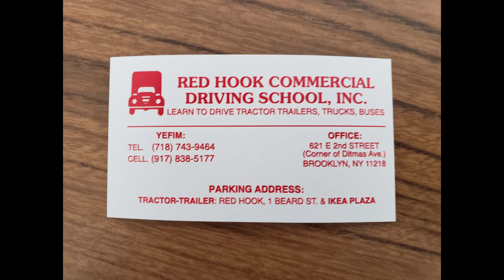Red Hook Commercial Driving School, Pre-test inspection, part 1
This video is part 1 to 3 parts which talks about what people need to say during Commercial Driving Test for trucks. This driving school located in Brooklyn, New York. Learn how to drive trucks.